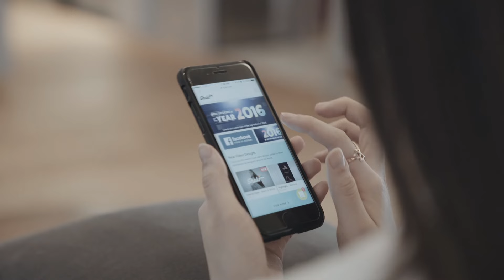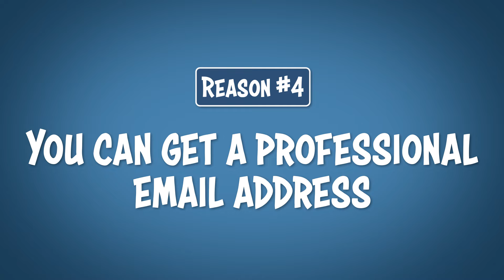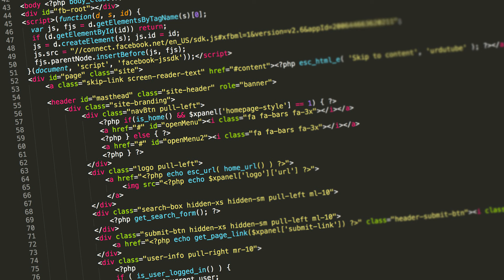10 Reasons You NEED a Website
Hey guys, just wanted to throw a quick video up about 10 reasons why you need a website, in case you're unaware of the awesome advantages! I know I was a few years ago, and now my life has completely (and literally) changed. Wanna control your income or work from home? How about land that next job interview? Maybe become an influencer?